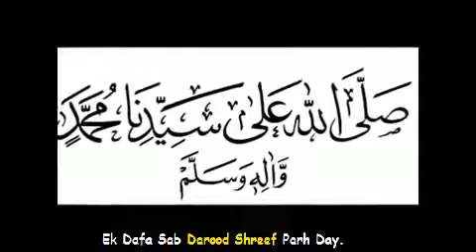Beautiful Durood Sharif By Saad Al Qureshi Must listen